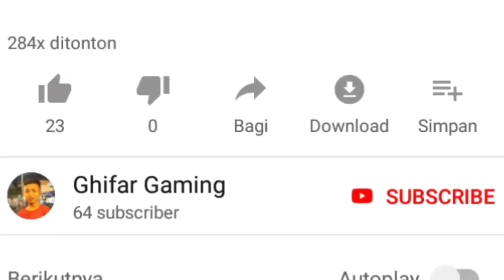Review USB Hub harga kecil kualitas mantap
Gimana videonya tadi bagus gak semoga bisa menghibur kalian semua dan bermanfaat bagi kalian semua yang telah mendukung chanell ini